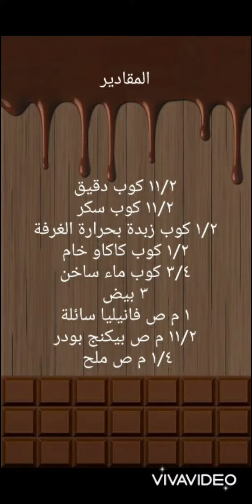كب كيك الشوكلاتة😋😋😋